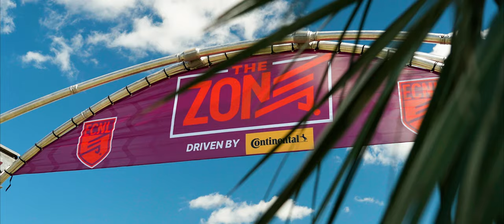This is The ECNL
2022-23 ECNL Regular-Season National Event Highlights